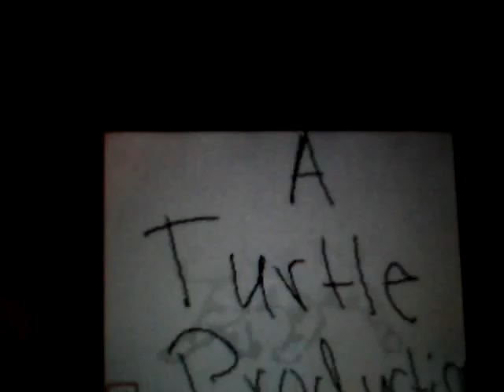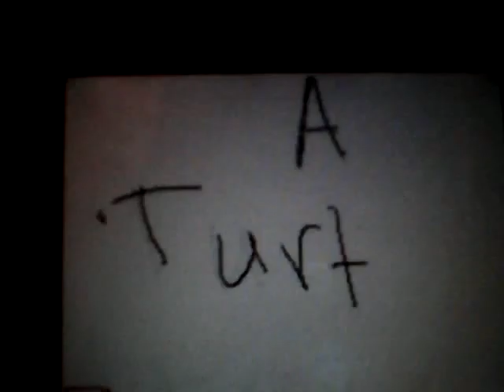Warriors into the wild, part 1